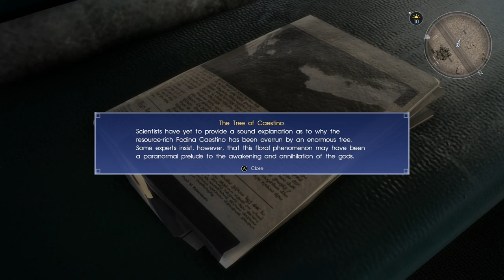Tragic day Final Fantasy XV part 11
I thought it was gonna be a good time but now Luna is dead Ignis is blind and Gladi is being an ass today sucks